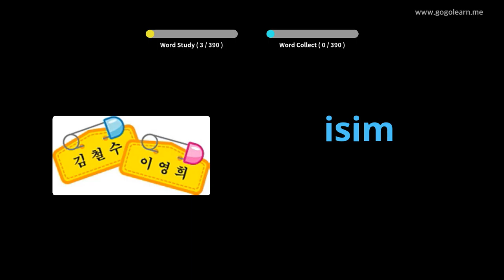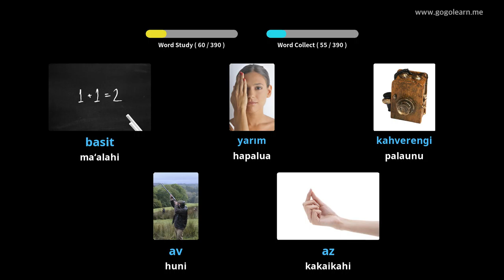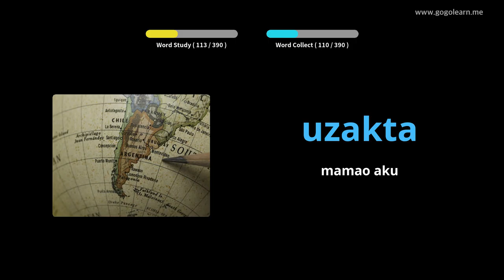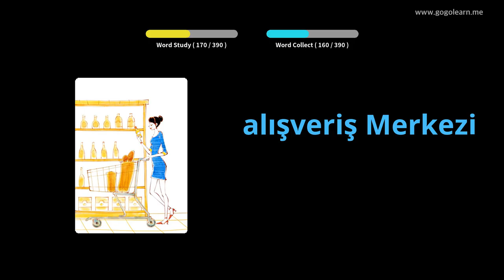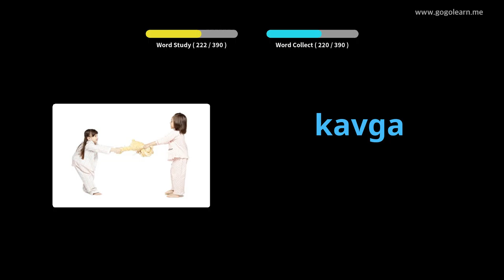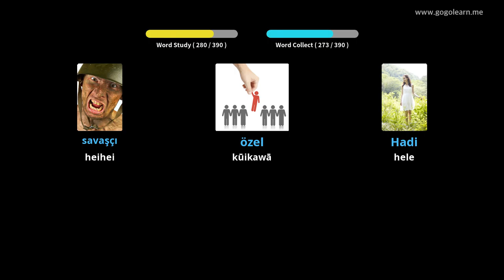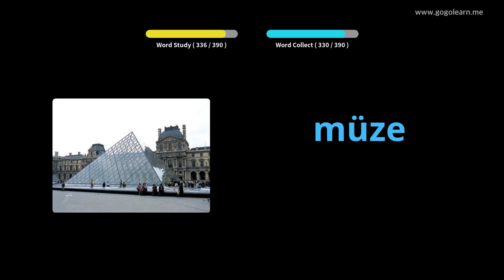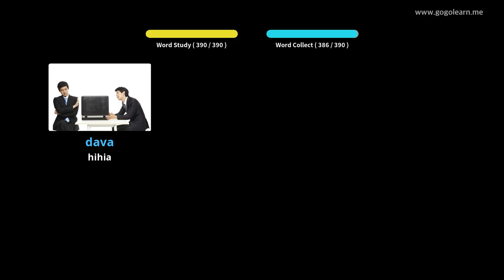Ke Kula Kahua Mua Helu ʻĀpana 1 | Golearn